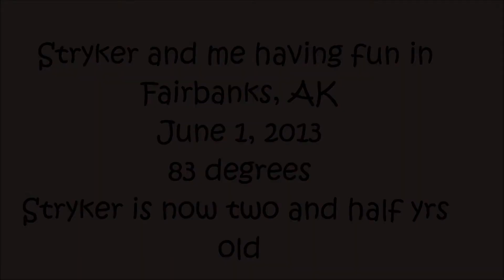Stryker and me having fun